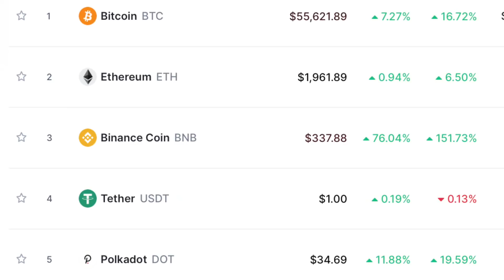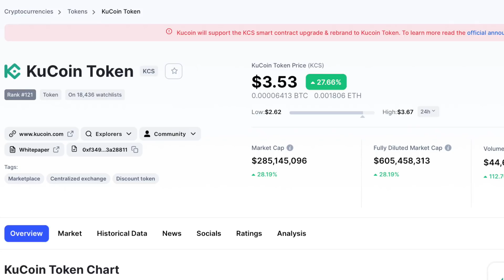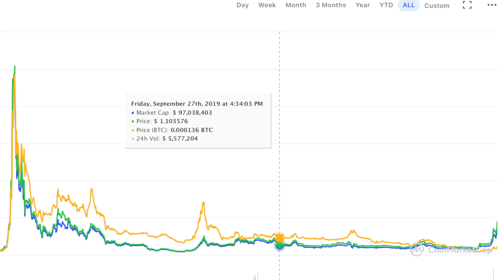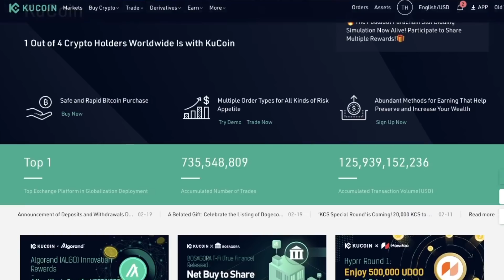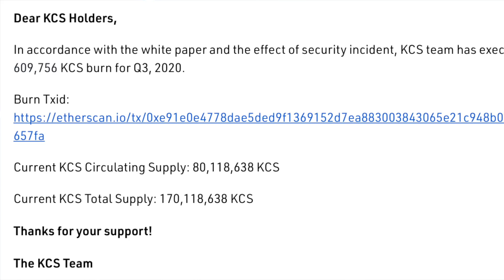Why I Think KuCoin Can Go Up Over 1000% ( KuCoin Daily Bonus + BIG PROFITS )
🔷 Join BlockFi And Get Up To $250 Worth Of FREE BitCoin
Earn Passive Income With Your Cryptocurrency On BlockFi

💰 Get 4 Free Stocks With WeBull ENDING SOON – Up To $1600 In Value

📊 The Motley Fool Stock Advisor: Beat Wall Street At Their Own Game

💵 BinanceUS Best Exchange For Alt Coins Investing - Top Altcoins That Can 100X

Easyiest Way To Buy Bitcoin and Other Cryptocurrencies

Best Crypto Exchange With The Most Coins - Over 400 Altcoins For US Citizens